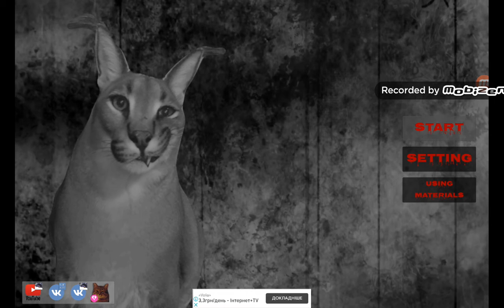Обзор на игру Floppa Horror!